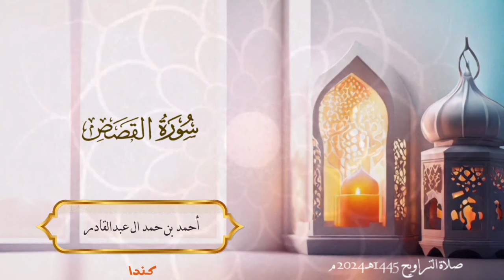028 سورة القصص - أحمد بن حمد ال عبدالقادر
028 سورة القصص - أحمد بن حمد ال عبدالقادر